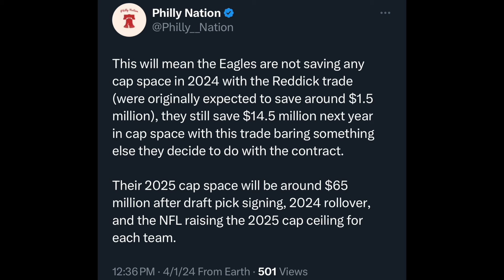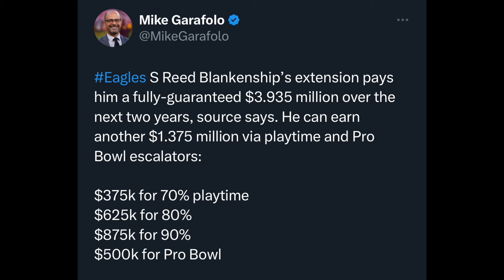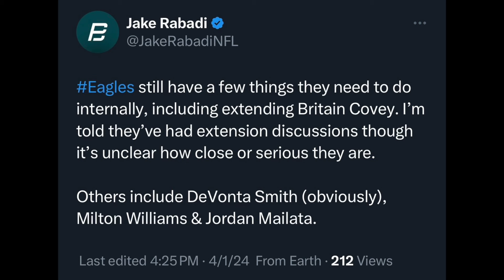Eagles Projected To Have 65M In Cap Space! Blankenship EXTENDED Covey Milton Williams Extension?